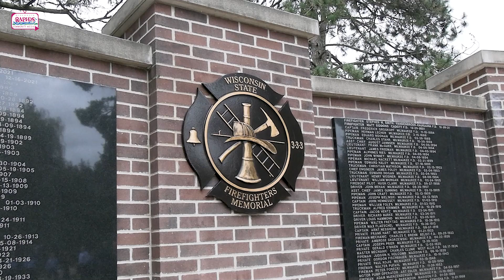WRCM: Week in Review | Sept. 15, 2023